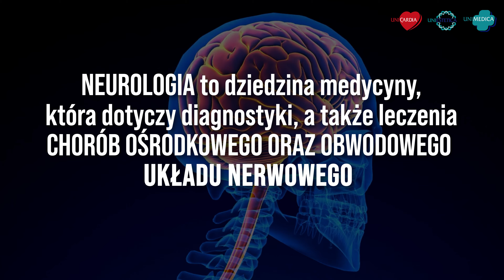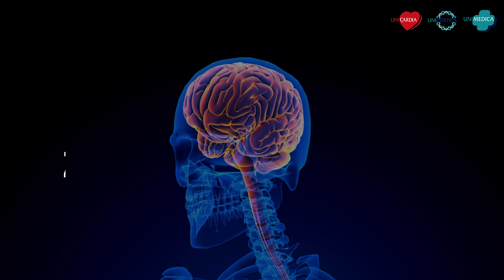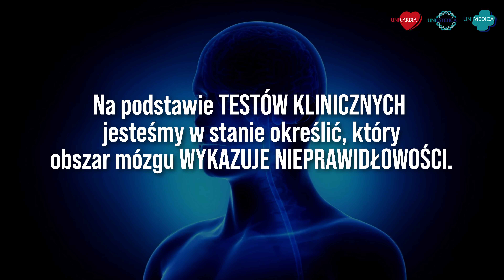Jak może pomóc Ci Neurolog?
Tym razem Specjalista Neurolog dr. n. med. Magdalena Wójcik-Pędziwiatr opowie Państwu o swojej specjalizacji. Dowiecie się jakimi schorzeniami zajmuje się Neurolog, czym różni się badanie neurologiczne od badania neuropsychiatrycznego, a także jakie objawy powinny skłonić nas do wizyty u Neurologa.

Umów się na wizytę już dziś!